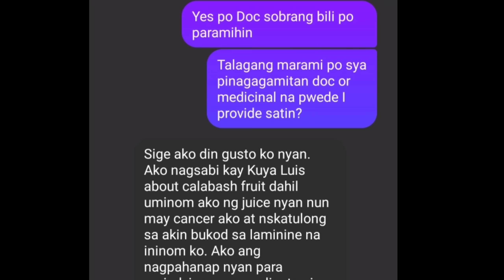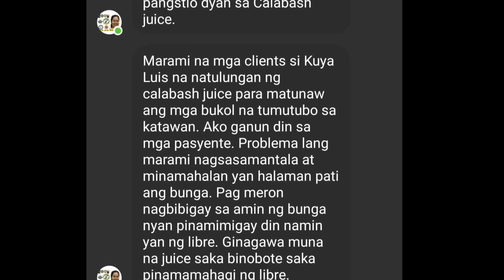Calabash Fruit or Miracle Fruit, Medicinal Value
Magandang araw mga Kababayan!🌿🌄
Page: Pampanga Grapes and Strawberry Mini Farm etc.